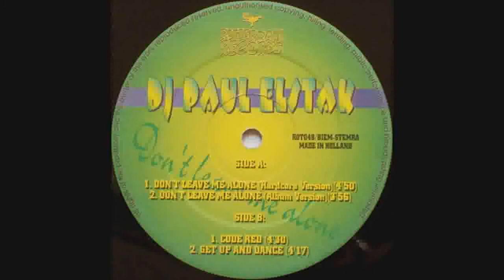DJ Paul Elstak Don't Leave Me Alone Hardcore Version